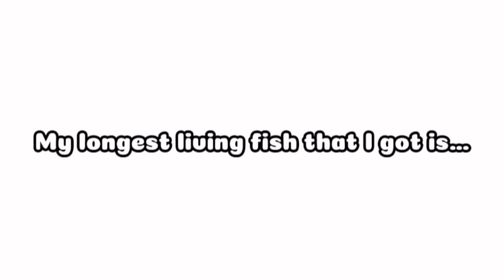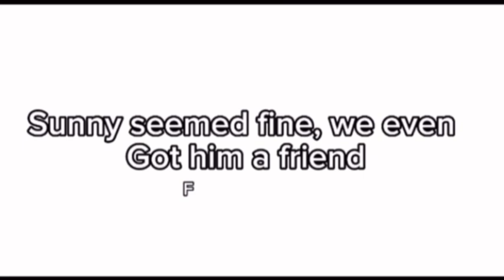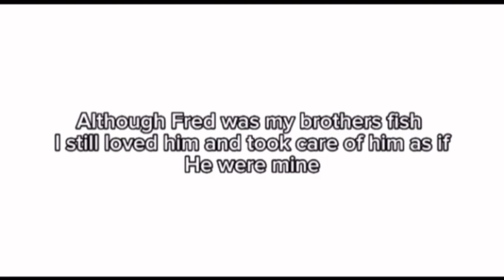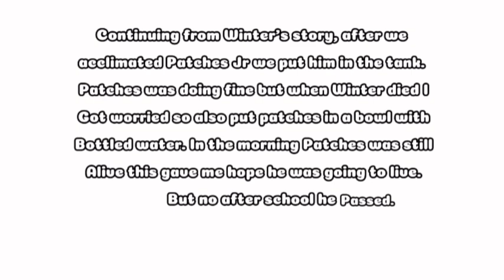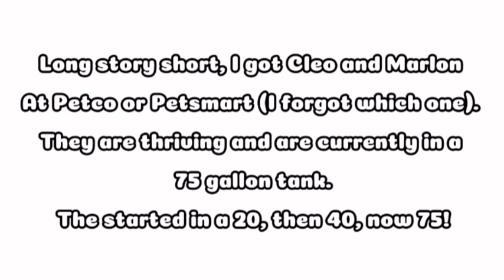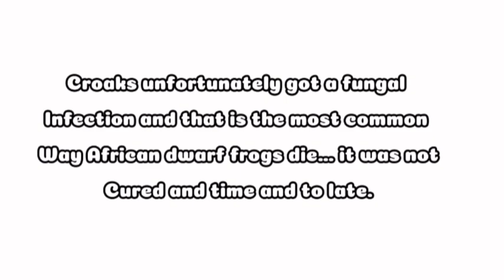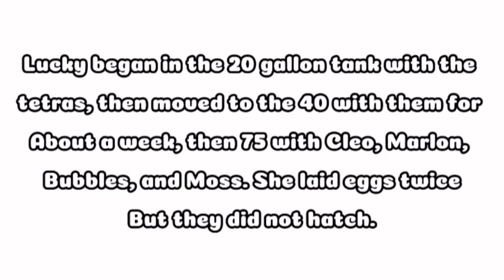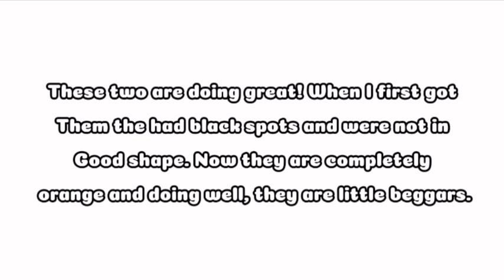My Fish Story’s